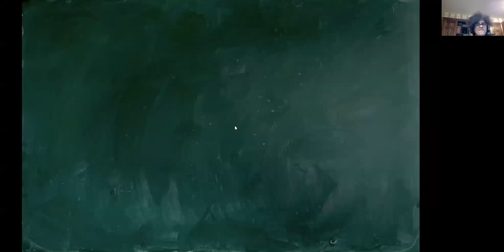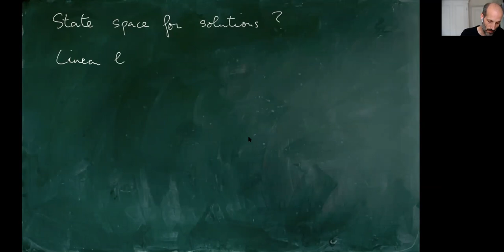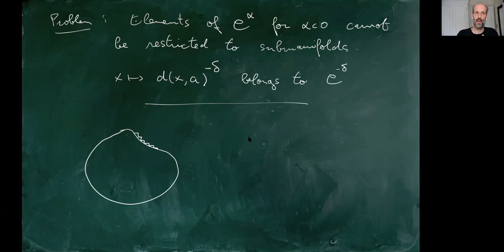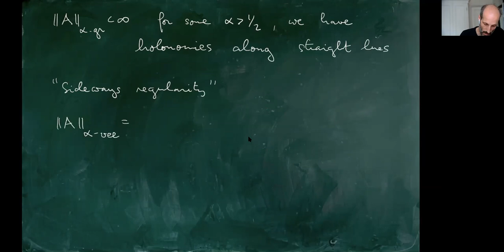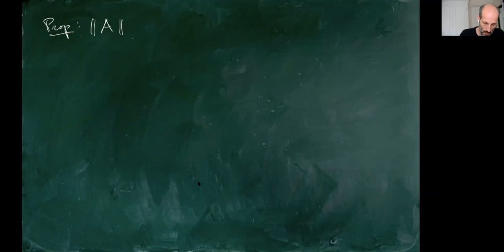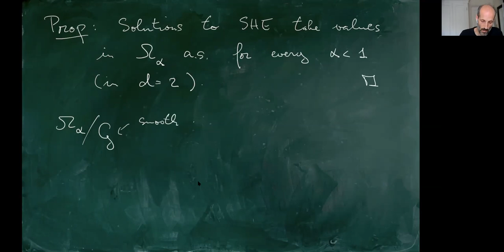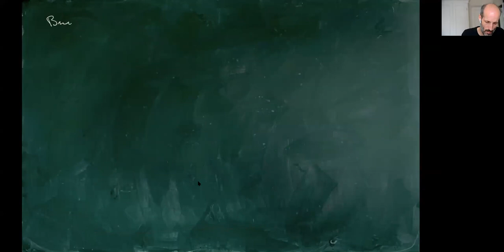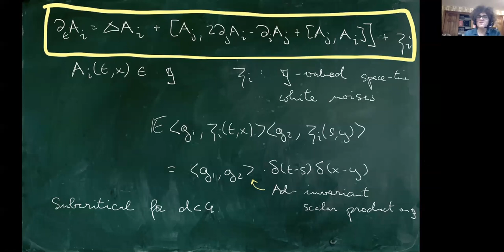Martin Hairer: Lecture #3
This is a third lecture on "Stochastic Yang-Mills" by Professor Martin Hairer.